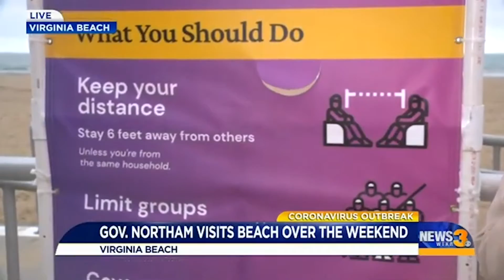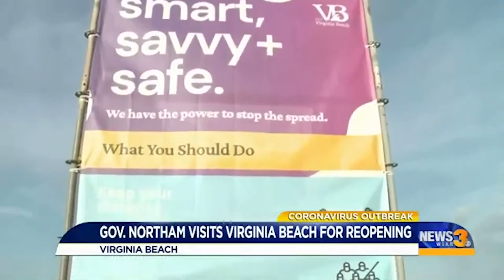Mandating Face Masks | Dumbest Bill in America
Virginia Governor mandates face masks but doesn't wear one himself.